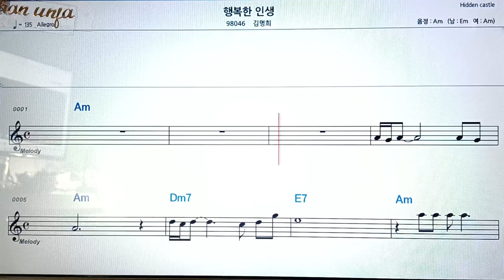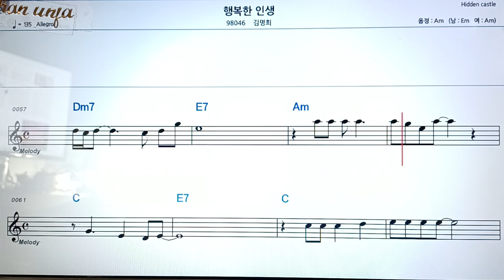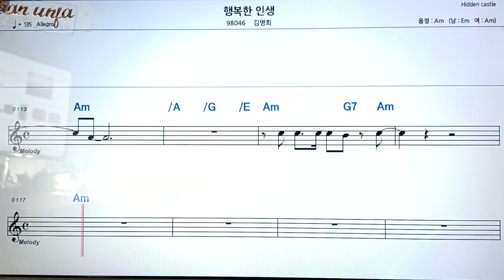행복한 인생/김명희👍악보, 코드,가사,Karaoke*가라오케 반주